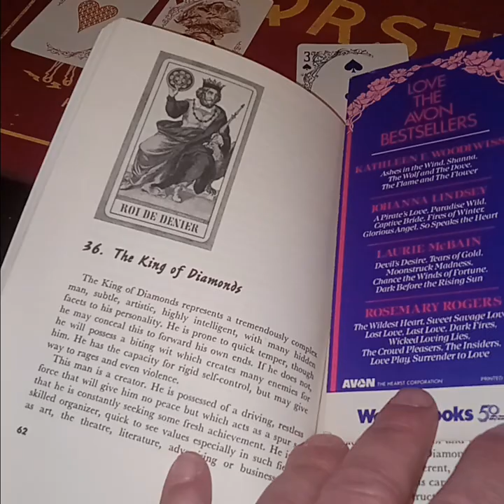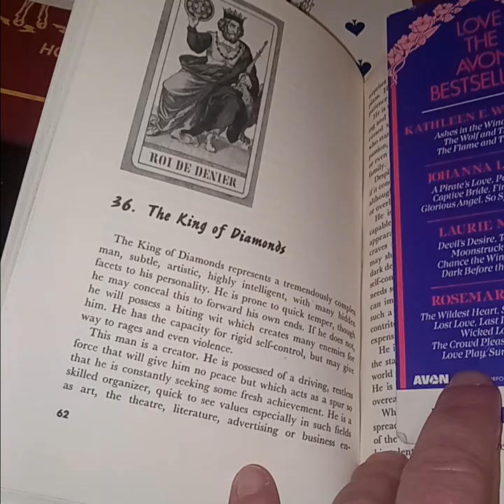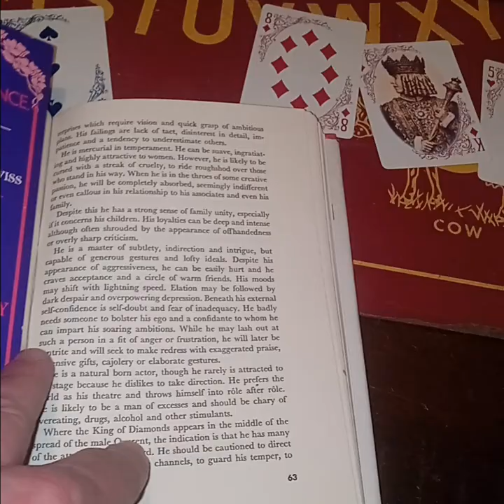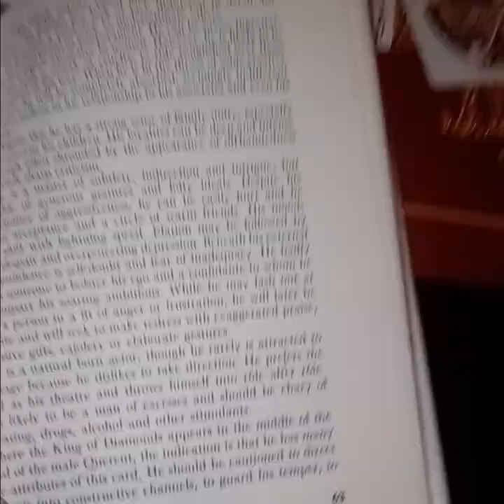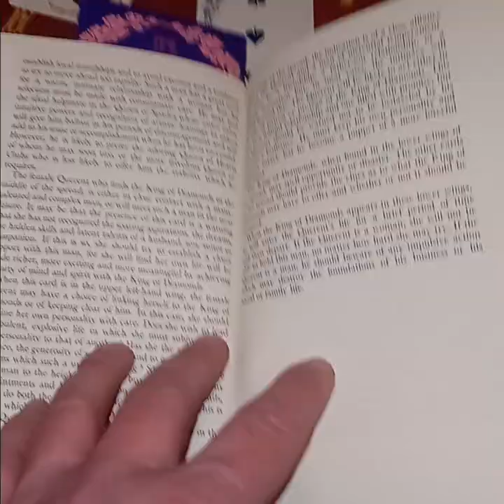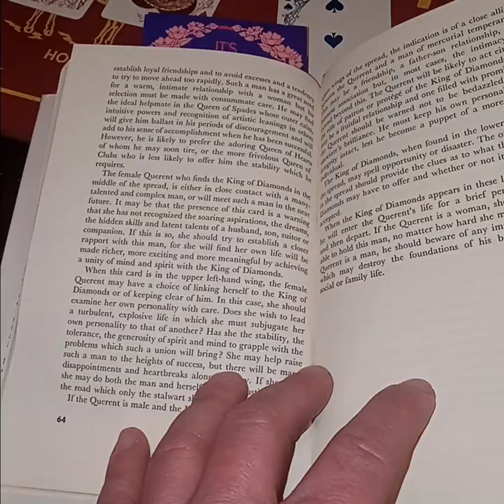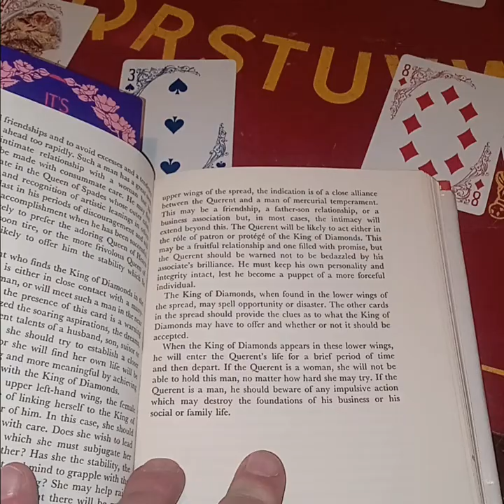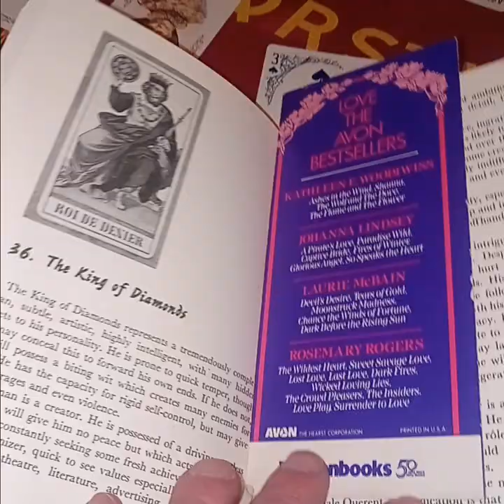A Cartomancy Reading using Wenzell Brown's "How to Tell Fortunes with Cards:" Lower (R) Wing #2 (C)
In my case it is the King of Diamonds. Wenzell Brown's explication of the card in his book is as follows:

"The King of Diamond represents a tremendously complex man, subtle, artistic, highly intelligent, with many hidden facets to his personality. he is prone to quick temper, though he may conceal this to forward his own ends. If he does not, he will possess a biting wit which creates many enemies for him. He has the capacity for rigid self-control, but may give way to rages and even violence.

"This man is a creator. He is possessed of a driving, restless force that will give him no peace but which acts as a spur so that he is constantly seeking some fresh achievement. He is a skilled organizer, quick to see values especially in such fields as art, the theatre, literature, advertising or business enterprises which require vision and quick grasp of ambitious plans. His failings are lack of tact, disinterest in detail, impatience and a tendency to underestimate others.

"He is mercurial in temperament. He can be suave, ingratiating and highly attractive to women. However, he is likely to be cursed with a streak of cruelty, to ride roughshod over those who stand in his way. When he is in the throes of some creative passion, he will be completely absorbed, seemingly indifferent or even callous in his relationship to his associates and even his family.

"Despite this he has a strong sense of family unity, especially if it concerns his children. His loyalties can be deep and intense although often shrouded by the appearance of offhandedness or overly sharp criticism.

"He is a master of subtlety, indirection and intrigue, but capable of generous gestures and lofty ideals. Despite his appearance of aggressiveness, he can be easily hurt and he craves acceptance and a circle of warm friends. His moods may shift with lightning speed. Elation may be followed by dark despair and overpowering depression. Beneath his external self-confidence is self-doubt and fear of inadequacy. He badly needs someone to bolster his ego and a confidante to whom he can impart his soaring ambitions. While he may lash out at such a person in a fit of anger or frustration, he will later be contrite and will seek to make redress with exaggerated praise, expensive gifts, cajolery or elaborate gestures.

"He is a natural born actor, though he rarely is attracted to the stage because he dislikes to take direction. He prefers the world as his theatre and throws himself into rôle after rôle. He is likely to be a man of excess and should be chary of overeating, drugs, alcohol and other stimulants.

"Where the King of Diamonds appears in the middle of the spread of the male Querent, the indication is that he has many of the attributes of this card. He should be cautioned to direct his talents into constructive channels, to guard his temper, to establish loyal friendships and to avoid excess and a tendency ti try to move ahead too rapidly. Such a man has a great need for a warm, intimate relationship with a woman but his selection must be made with consummate care. He may find the ideal helpmate in the Queen of Spades whose outer calm, intuitive powers and recognition of artistic leanings in others will give him ballast in his periods of discouragement and will add to his sense of accomplishment when he has been successful. However, he is likely to prefer the adoring Queen of Hearts of whom he may soon tire, or the more frivolous Queen of Clubs who is less likely to offer him the stability which he requires.

"The female Querent who finds the King of Diamonds in the middle of the spread, is either in close contact with a many-talented and complex man, or will meet such a man in the near future. It may be that the presence of this card is a warning that she has not recognized the soaring aspirations, the dreams, the hidden skills and latent talents of a husband, son, suitor of companion. If this is so, she should try to establish a closer rapport with this man, for she will find her own life will made richer, more exciting and more meaningful by achieving a unity of mind and spirit with the King of Diamonds.

"When this card is in the upper left-hand wing, the female Querent may have a choice of linking herself to the King of Diamonds or of keeping clear of him. In this case, she should examine her own personality with care. Does she wish to lead a turbulent, explosive life in which she must subjugate her own personality to that of another? Has she the stability, the tolerance, the generosity of spirit and mind to grapple with the problems which such a union will bring? She may help raise such a man to the heights of success, but there will be many disappointments and heartbreaks along the way. If she fails, she may do both the man and herself a grave injustice. This is the road which only the stalwart should choose...